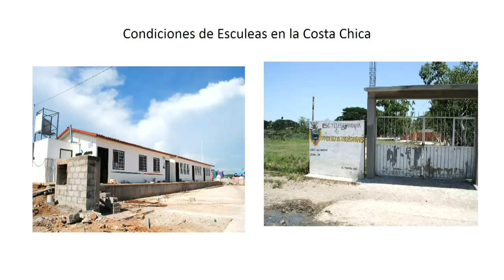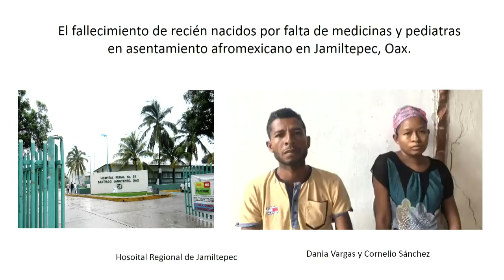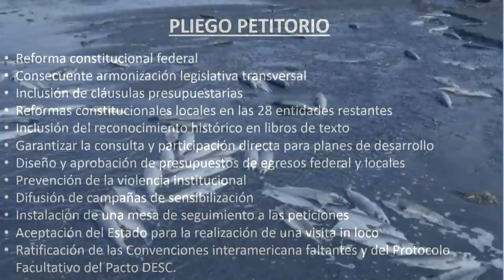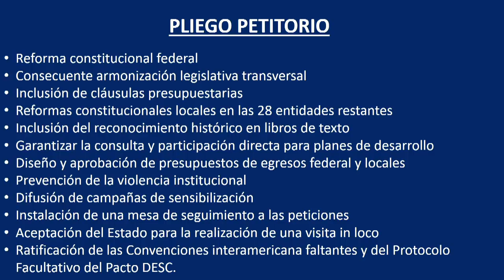México: Derechos humanos de personas afromexicanas